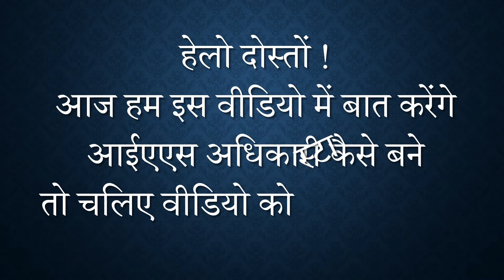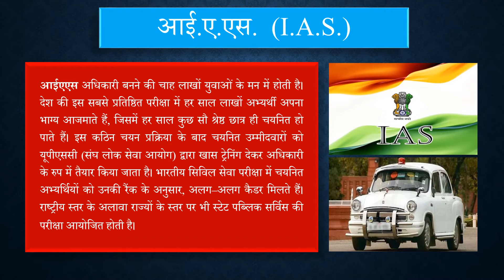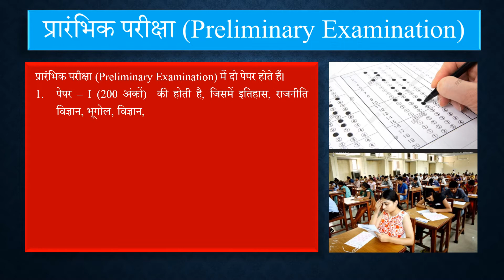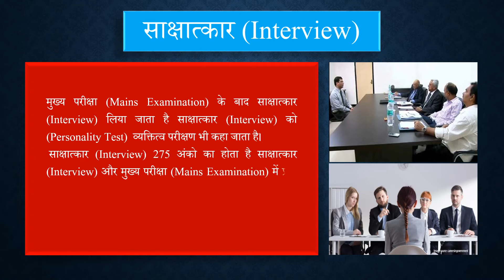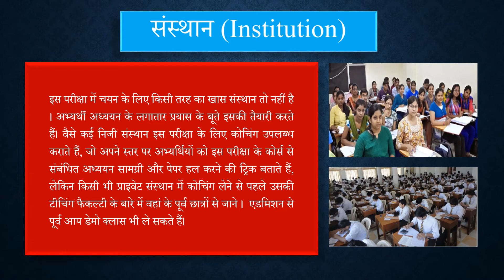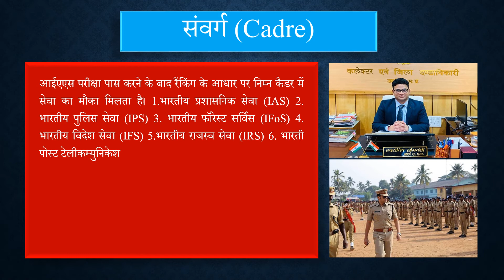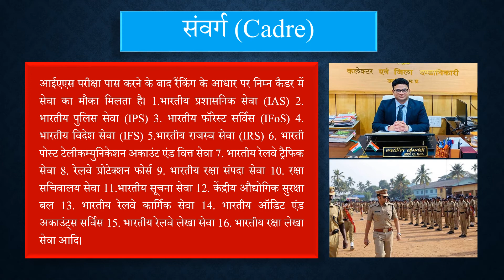आईएएस अधिकारी कैसे बने ? IAS adhikari kaise bane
आईएएस अधिकारी बनने की चाह लाखों युवाओं के मन में होती है। देश की इस सबसे प्रतिष्ठित परीक्षा में हर साल लाखों अभ्यर्थी अपना भाग्य आजमाते हैं, जिसमें हर साल कुछ सौ श्रेष्ठ छात्र ही चयनित हो पाते हैं। इस कठिन चयन प्रक्रिया के बाद चयनित उम्मीदवारों को यूपीएससी (संघ लोक सेवा आयोग) द्वारा खास ट्रेनिंग देकर अधिकारी के रुप में तैयार किया जाता है। भारतीय सिविल सेवा परीक्षा में चयनित अभ्यर्थियों को उनकी रैंक के अनुसार, अलग–अलग कैडर मिलते हैं। राष्ट्रीय स्तर के अलावा राज्यों के स्तर पर भी स्टेट पब्लिक सर्विस की परीक्षा आयोजित होती है।

How to become an I.A.S. officer,आई.ए.एस. अधिकारी कैसे बने,ias,ias motivational video,ias motivational video song,ias motivational video status,ias kaise bane in hindi,ips officer ki taiyari kaise kare,ias kaise bane,आईएएस कैसे बने हिंदी में,collector ki salary kitni hoti hai,ias ka safar,ias kya hota hai,what is ias officer,ias ki pariksha kaise hoti hai,ias ki pariksha mein kya kya hota hai,knowledge for you,ips motivational song,ips,ias interview.